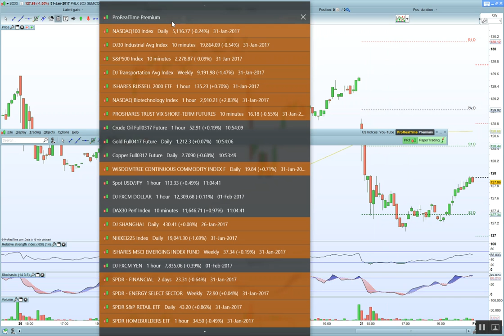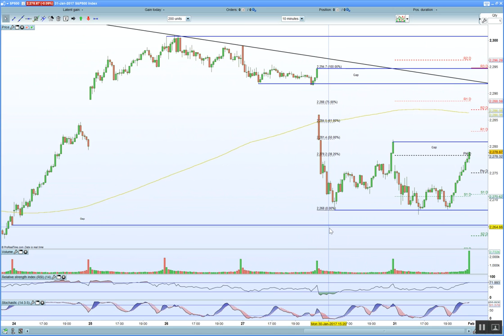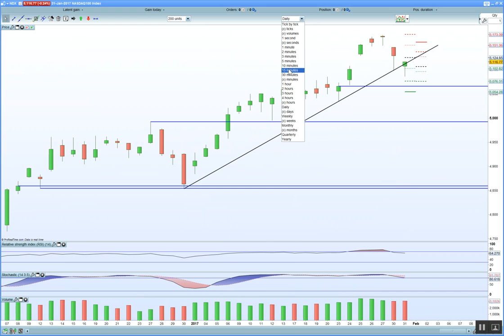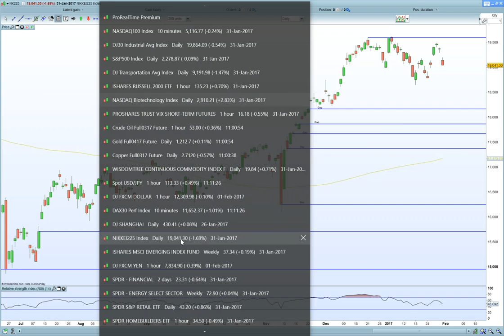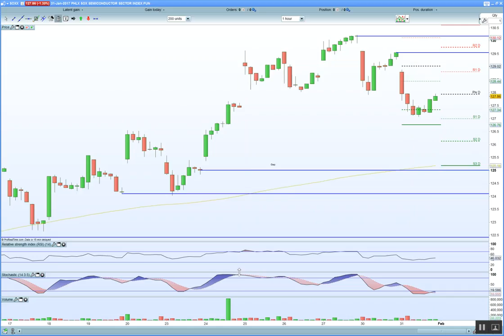Nasdaq 100 lifted by Apple. S&P 500 surpasses gap fill at 2280, next level 2295